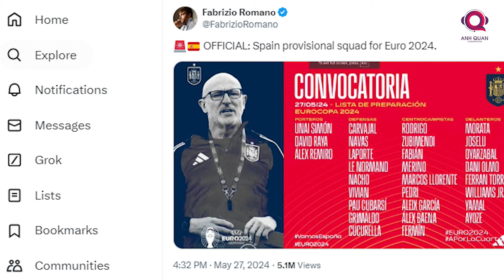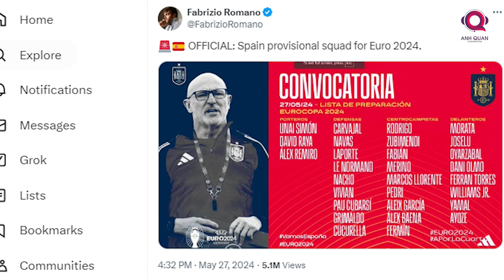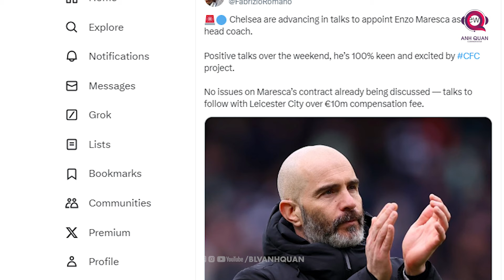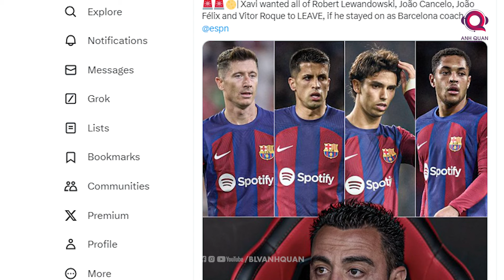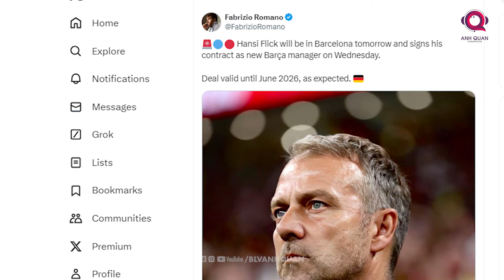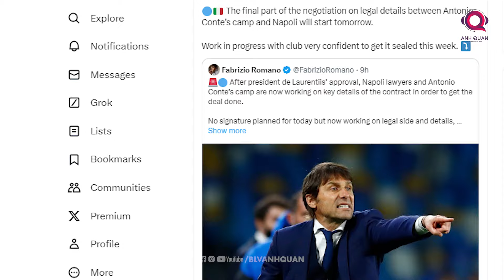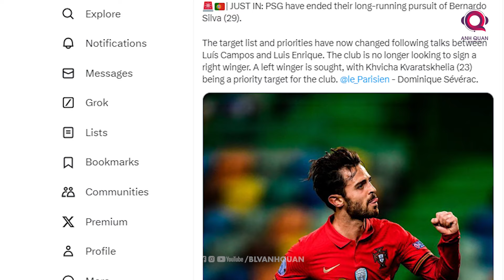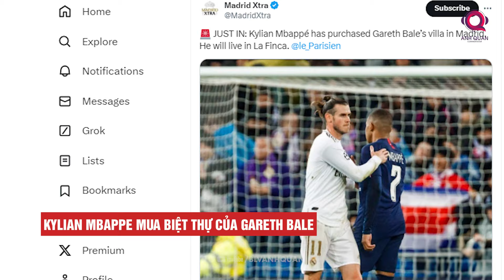TIN BÓNG ĐÁ 28/5: TÂY BAN NHA CÔNG BỐ DANH SÁCH TẬP TRUNG, CR7 LẬP KỶ LỤC, CONTE RẤT GẦN VỚI NAPOLI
24 tiếng sôi động của bóng đá thế giới đã trôi qua với điểm nhấn chính là bản danh sách tập trung của đội tuyển Tây Ban Nha.Ngoài ra, các cập nhật hấp dẫn khác cũng sẽ xuất hiện trong bản tin ngày 28 tháng 5..Cảm ơn các bạn đã đến với kênh BLV ANh Quân News và hãy bắt đầu ngay bây giờ.